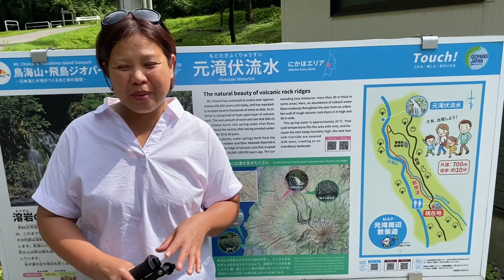RELAXING FOREST 🌳 LOVE ❤️ IT😊